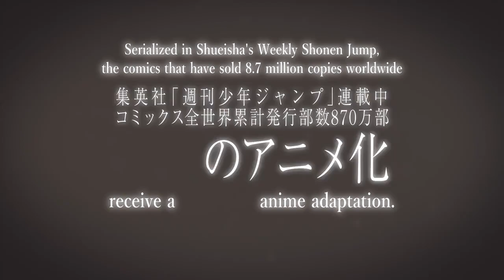The Promised Neverland | CM #6 (Eng Sub)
Emma, Norman, and Ray live happily at the Grace Field House orphanage, under the care of a woman they lovingly refer to as "Mom"... Until they uncover the dark secrets that lay beyond the gated walls of their peaceful home.

Premieres January 9, 2019.